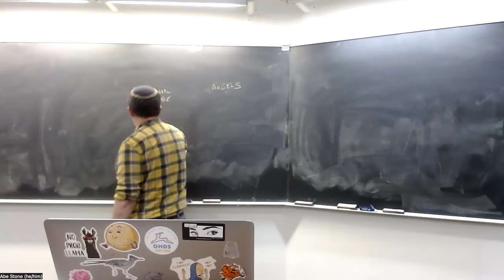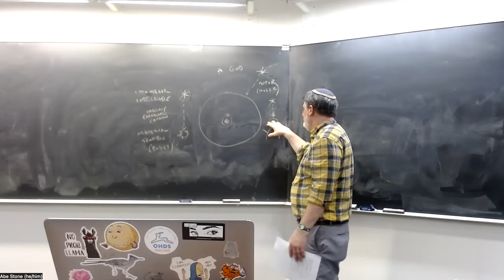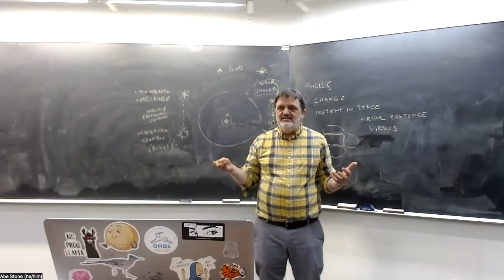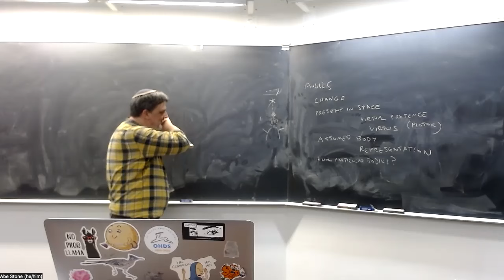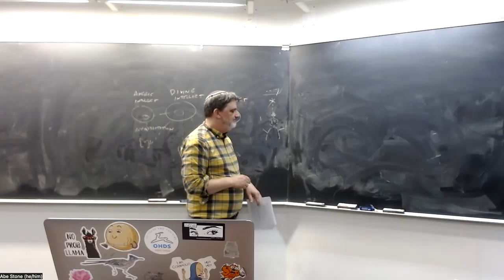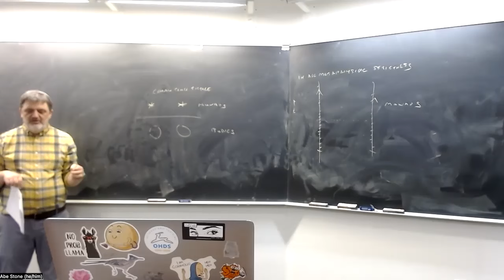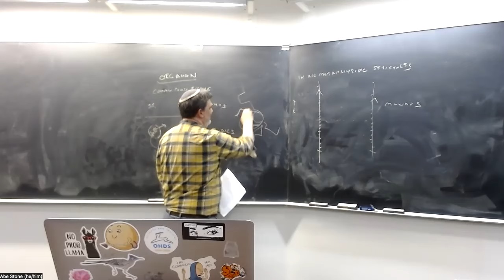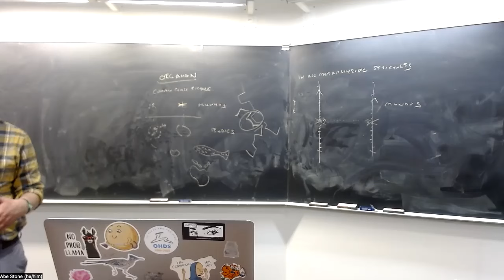Rationalists: Leibniz, lecture 3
PHIL 100B, UC Santa Cruz, Winter 2024, lecture of 3/11: St. Thomas Aquinas, readings on angelogoy; Leibniz, Monadology §§62–82 and selections from letters to de Volder.